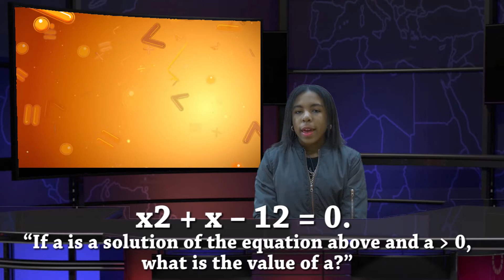East High School Eagle Eye Report Morning Announcements Episode 134 - Airing October 16, 2017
Highlights include:
East Space Science experiment returns to East
Trip to visit Philadelphia area College's
College Prep  Center
SAT/ACT question of the day
Debate Club
Animate Club
Drama Club
Highlights of the Pride of Rochester Marching Band
Mission Achievement Award
East High School College Fair
East High School YouTube Channel
Scary novels in the library